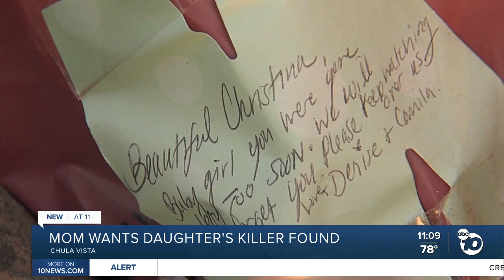Mom wants daughter's killer found